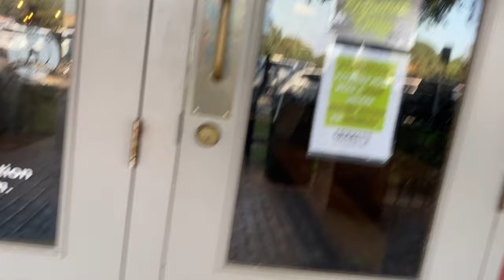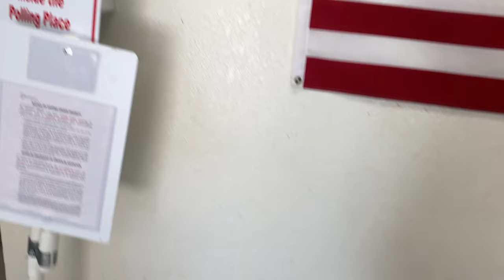Big Day 2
My very first vlog was entitled Big Day so since I'm having lunch with Henry Carter, just like I did in my first vlog and I'm running around town doing this and that, I decided to name this Big Day 2.